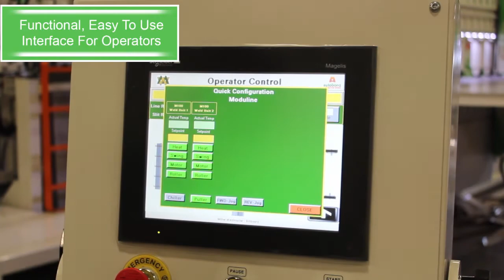Finish One Ecco Poster Every TWO Minutes - Moduline I Miller Weldmaster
This ecco sheet system is capable of finishing all four sides of your billboards with current poster board in 2 minutes or less! This system can also finish large 14ft x 48ft billboards